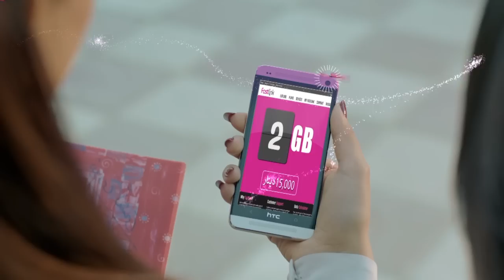بۆ به‌ژداربوونى فاستلينک 4G ژماره‌ گيگا بایت زیادکرا به‌همان نرخ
له‌ ئه‌مرۆوه‌ ئۆفه‌رێكى تازه‌ له‌گه‌ل فاست لینك :
كارتى 15 هه‌زارى بكره‌ 3 گیگا بایت به‌ ده‌ست بینه‌
كارتى 39 هه‌زارى بكره‌ 15 گیگا بایت به‌ ده‌ست بینه‌
كارتى 69 هه‌زارى بكره‌ 40 گیگا بایت به‌ ده‌ست بینه

عرض جديد مع فاست لينك ابتدا من اليوم :
اشتري كارت 15 الف و احصل على 3 كيكا بايت
اشتري كارت 39 الف و احصل على 15 كيكا بايت
اشتري كارت 69 الف و احصل على 40 كيكا بايت

: new offer with Fastlink starting from today
purchase a 15K scratch card and get 3 GB
purchase a 39K scratch card and get 15 GB
purchase a 69K scratch card and get 40 GB